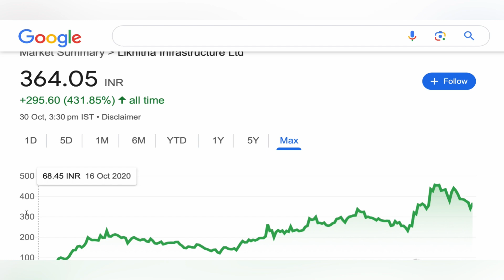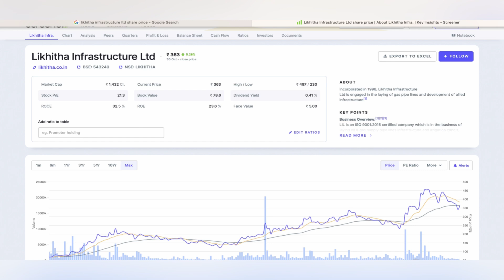LIKHITHA INFRASTRUCTURE SHARE TARGET ANALYSIS 🕒 LIKHITHA INFRA STOCK NEWS LATEST UPDATE